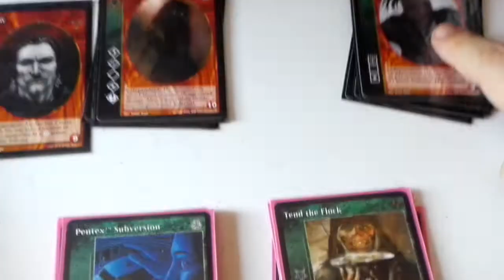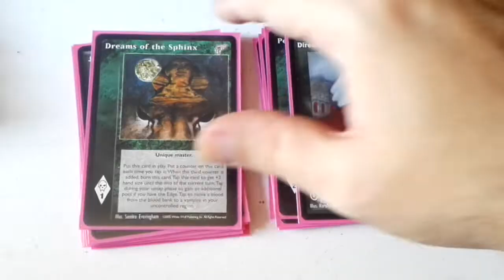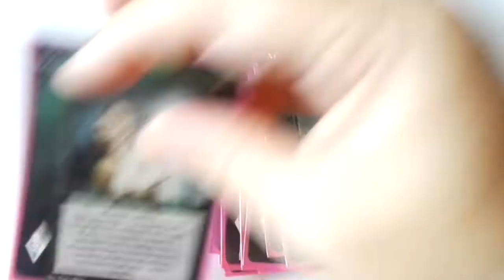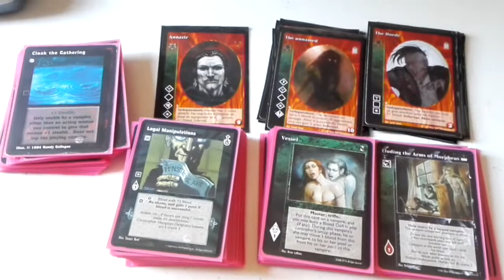VTES MAZO BAALI 2de2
Finalmente saque del mazo un Psychomany  y un Eluding the Arms porque sumaban 92 cartas y tenia que ajustarlo a 90